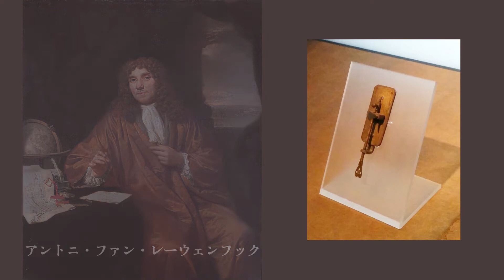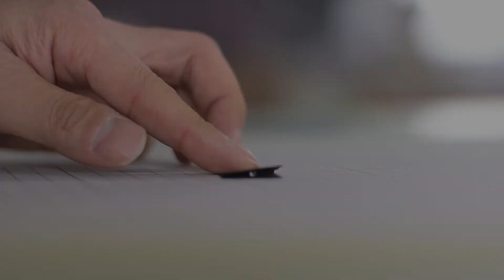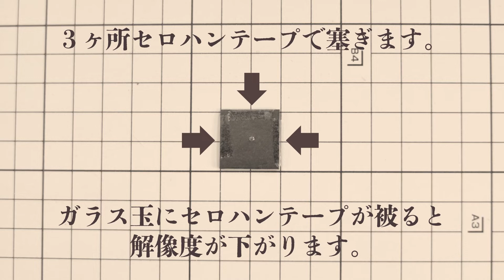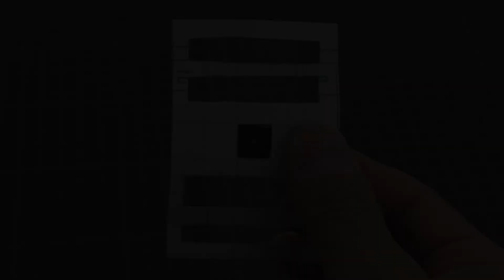簡易顕微鏡の作り方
レーウェンフック型顕微鏡の作り方です。